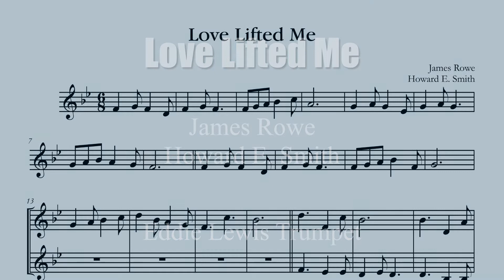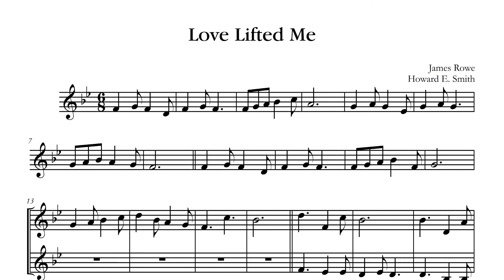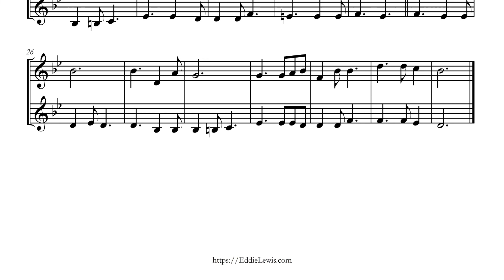Love Lifted Me - Unadorned Trumpet Hymn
James Rowe, Howard E. Smith

I was sinking deep in sin, far from the peaceful shore,
Very deeply stained within, sinking to rise no more,
But the Master of the sea heard my despairing cry,
From the waters lifted me, now safe am I.

All my heart to Him I give, ever to Him I’ll cling,
In His blessed presence live, ever His praises sing,
Love so mighty and so true, merits my soul’s best songs,
Faithful, loving service, too, to Him belongs.

Souls in danger, look above, Jesus completely saves,
He will lift you by His love, out of the angry waves;
He’s the Master of the sea, billows His will obey,
He your Savior wants to be, be saved today.